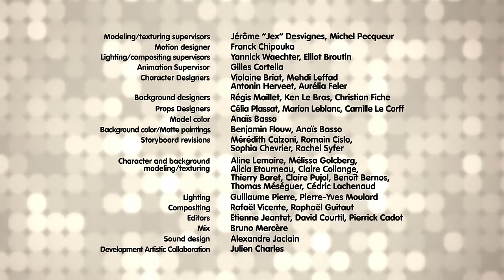The Case of Bumpy's Burst Ball | Noddy Detective | Full Episode | Cartoons for Kids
Someone burst Bumpy's new ball and Noddy needs to find out who did it, and why!